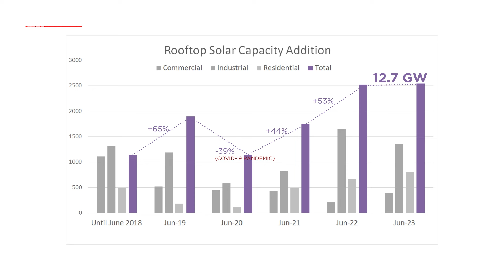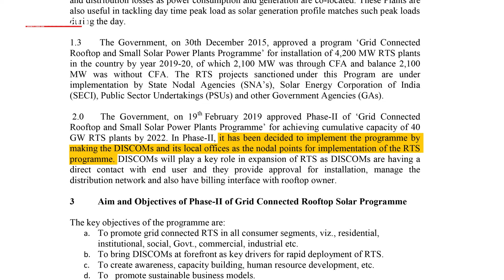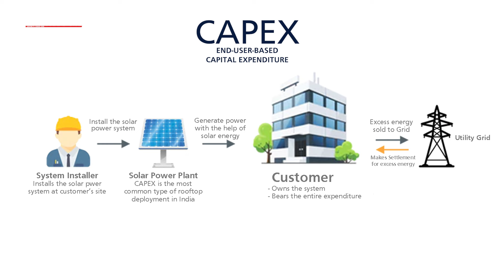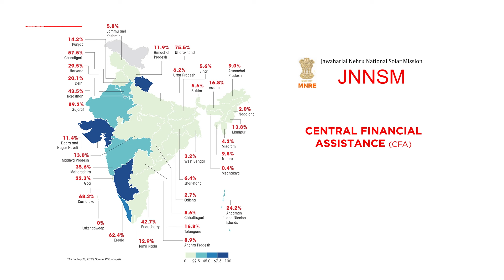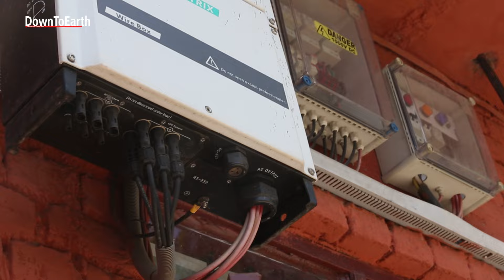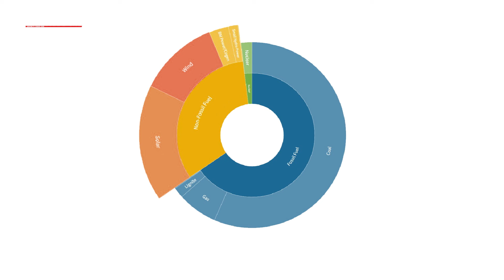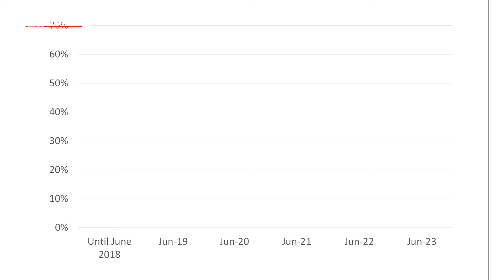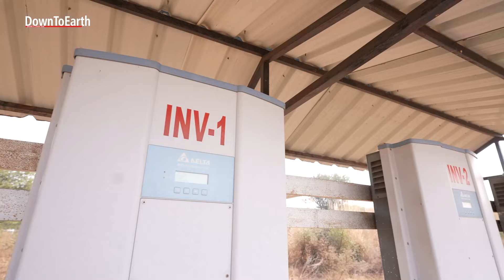How has the Rooftop Solar potential and market evolved in India | DTE Call For Action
The rooftop solar PV (RTS PV) segment is one of the fastest-growing segments across the world. In 2022, the world’s rooftop solar capacity increased by 49%, and is slated to continue the pace with the installation of another 159 GW by the end of 2023.
Solar rooftop with its flexibility has some advantages. It offers the ability to:
1. Provide reliable power for both rural and urban consumers,
2. Scale up investments through multiple investors,
3. Empower energy end-users, and
4. Enhance energy security issues while helping utilities address critical transmission and distribution losses.
In India, the Ministry of New and Renewable Energy (MNRE) had set aside a target of 100 GW of solar capacity by 2022. It has a highly conducive market and investment environment and has seen significant growth in rooftop solar as well. Most of it in just the last 3 years.